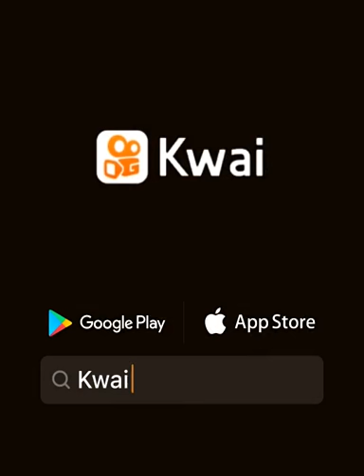15 de setembro de 2019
Tamires Vlogs:passinho